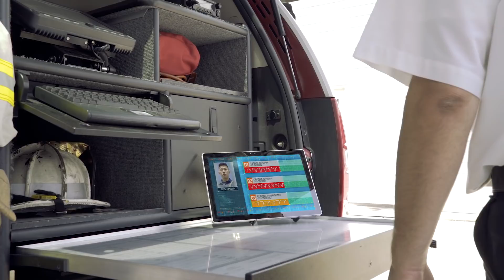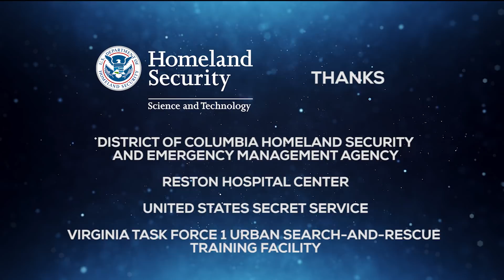Next Generation First Responder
The Next Generation First Responder (NGFR) Apex Program seeks to help tomorrow's first responder be more protected, connected and fully aware.

This video was developed by the Department of Homeland Security, Science and Technology Directorate (S&T) in association with the following:

District of Columbia Homeland Security and Emergency Management Agency
Fairfax County Fire and Rescue Department
Prince George’s County Police Department
Prince George's County Fire/EMS Department
Reston Hospital Center
United States Secret Service
Virginia Task Force 1 Urban Search-and-Rescue training facility